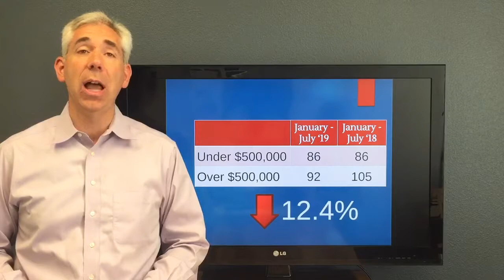Steiner Ranch Housing Report - August 2019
The August edition of How's the Market in Steiner Ranch recaps the July sales stats (they look better than much of the year!) and we compare the year-to-date statistics.

Greetings!  I'm Craig Smyser.  Welcome to the August 2019 edition of "How's the Market in Steiner Ranch."

In July, 44 resale homes closed in Steiner Ranch which was up 18.9% from July 2018.  This is only the second month this year that showed a year-over-year gain in number of sales.  The median price increased 7.2% to $522,000.  The average price of a home decreased 1.3% to $566,662.  The average price per square foot increased by 5.9% to $174.52.  Now, lets take a look at the year-to-date sales data to get a better overview of the market.  The number of resale homes that sold so far in 2019 is 178, down 6.8% from the same time period in 2018.  The median price of a resale home has decreased 2.2% to $513,500.  The average price decreased by 5.6% to $574,236.  The average price per square foot increased 3.7% to $174.83.  Once again, let me reiterate that I believe prices are actually rising in Steiner, but because we are comparing to last year when we had a higher number of high-end homes selling, the numbers this year appear down.  In fact, the number of homes under $500,000 that have sold is the same this year as last.  But for homes above $500,000, the number of sales this year is down 12.4%.  To demonstrate what I believe is going on across Steiner, let’s look at just one neighborhood, Summer Vista.  Last year through July, six homes sold with a median price of $629,000 while this year three have sold with a median price of $675,000.

The number of available resale homes at the end of July was 54, down 30.8% from last July. This number continues to be low and is a direct result of the few homes that are being offered for sale in Steiner Ranch.  In fact, so far this year, 11.1% fewer homes have been listed for sale.  As we head into the traditionally slower real estate selling season, remember that homes sell all year long and the timing of when should sell has more to do with your personal circumstances than it does trying to time the market.

Across Steiner, the July sales ranged from a low of $339,000 to a high of $990,000.   The average sales price to list price ratio was 99.6%.  For homes that closed in July, the average days on market was 27, down from 42 last July.

As always, my website allows you to look at summary and detailed data for each Steiner Ranch neighborhood.  Simply go to RealEstateInAustin.com and click on the big red “Search Sold Data” button towards the bottom of the page.

The 10th Annual Kicking for Cash competition is coming up on August 30.  In this event, Vandegrift students kick field goals during halftime to see who can kick the longest one and earn cash for their student group.  I’m proud to be the creator and sole sponsor for this event.  I invite you come out to the first home game of the year to watch this Vandy tradition.